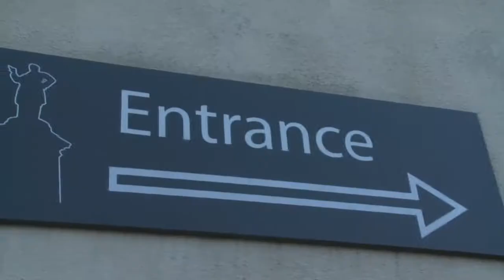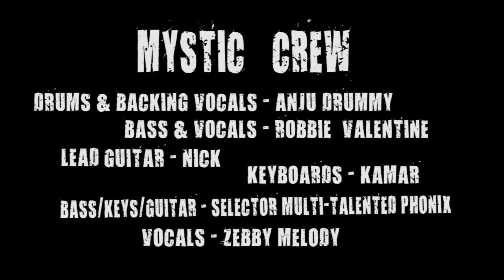Mystic Crew Birthday Montage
Mystic Crew celebrate 25 years of gigging together with a party performance .Fantastic evening with music,friends & love.